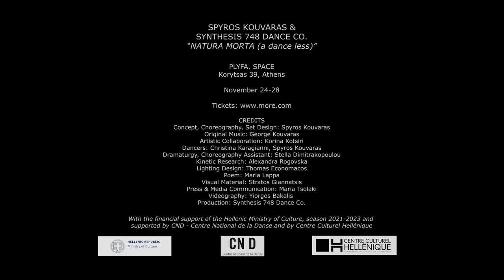NATURA MORTA (a dance less)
CREDITS

Concept, Choreography, Set Design: Spyros Kouvaras

Original Music: George Kouvaras

Artistic Collaboration: Korina Kotsiri

Dancers: Christina Karagianni, Spyros Kouvaras

Dramaturgy, Choreography Assistant: Stella Dimitrakopoulou

Kinetic Research: Alexandra Rogovska

Lighting Design: Thomas Economacos

Poem: Maria Lappa

Visual Material: Stratos Giannatsis

Videography: Yiorgos Bakalis

Press & Media Communication: Maria Tsolaki

Production: Synthesis 748 Dance Co.

With the financial support of the Hellenic Ministry of Culture, season 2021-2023 and supported by CND - Centre National de la Danse and by Centre Culturel Hellénique